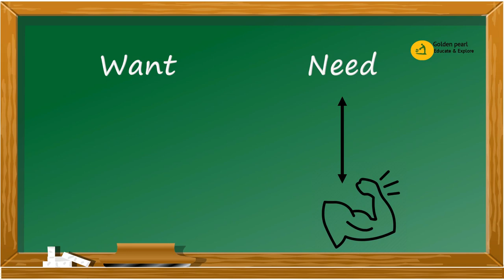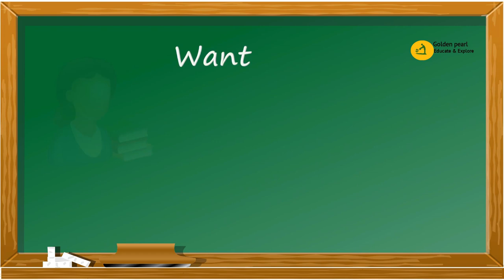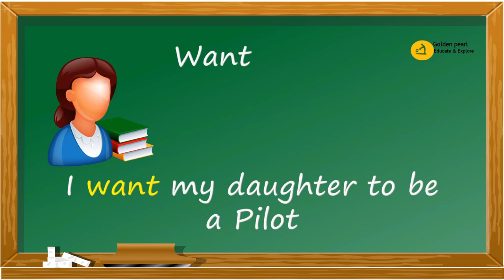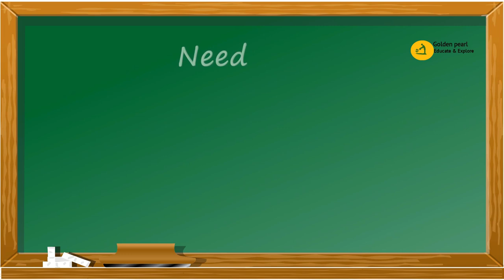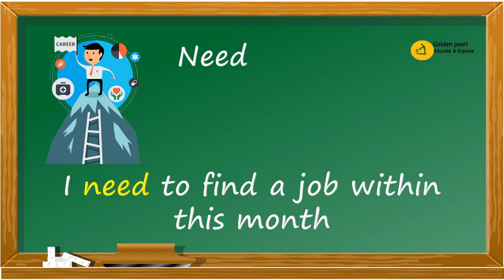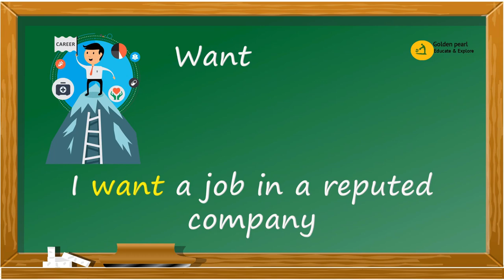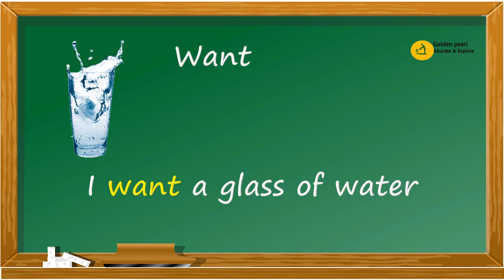Simple Words class 2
Small words make big difference. Be clear on how to use these small words

Spoken English,
Spoken English through Tamil,
Learn English,
Spoken English Videos,
தமிழ் வழி ஆங்கிலம் கற்க,
How to develop English Vocabulary Tamil,
English Training in Tamil,
English through Tamil,
Modal verbs in Tamil,
English Grammar,
Learn grammar through Tamil,
Advance English through Tamil